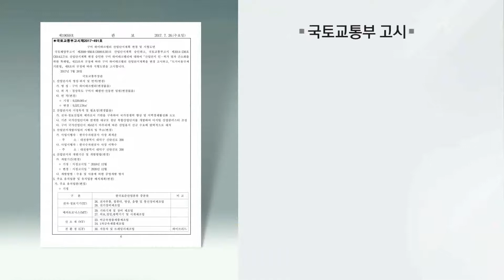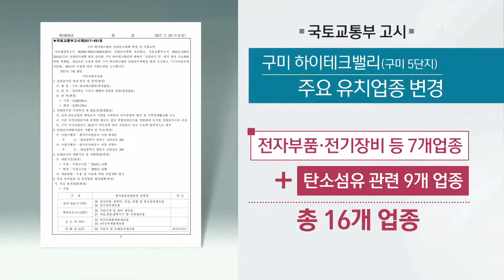구미 5산단 분양 비상 170910[대구경북 TBC]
구미 5산단 분양 비상